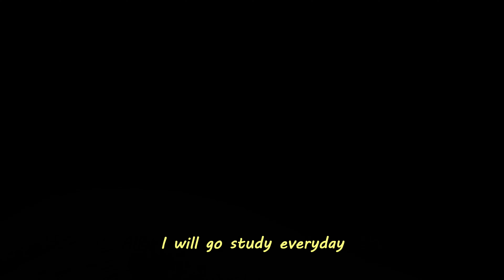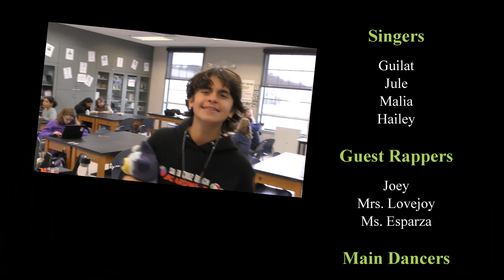FMS Flamson Cougars Music Video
Hope you are encouraged to do your best, Cougars! Let's go Flamson!

0:00 - Music Video
4:25 - Bloopers
6:47 - Dedication to Avery